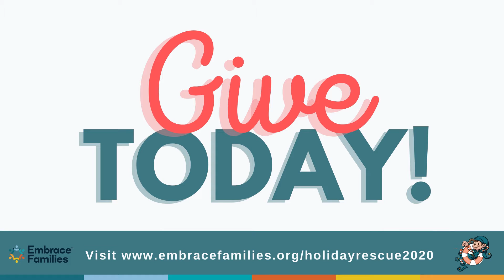Holiday Rescue 2020: Spreading Good Karma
Karma Roofing and Restoration of Central Florida joined Embrace Families to assemble food baskets to be delivered to local youth in the child welfare system and the families who care for them.